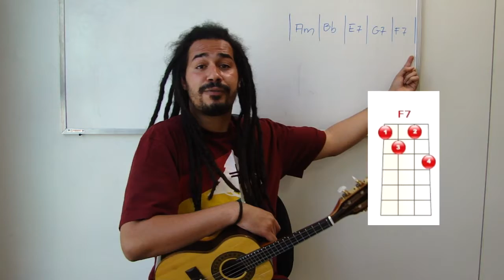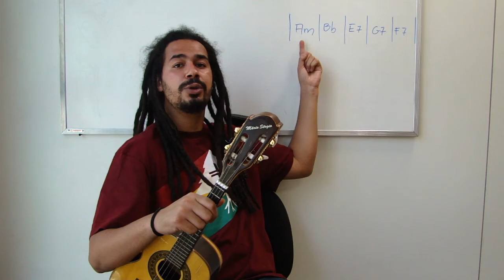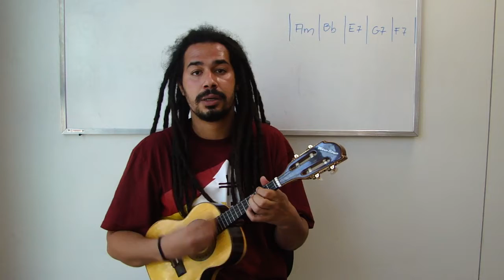36° Oficina de Cavaquinho Prof. Luciano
Acordes